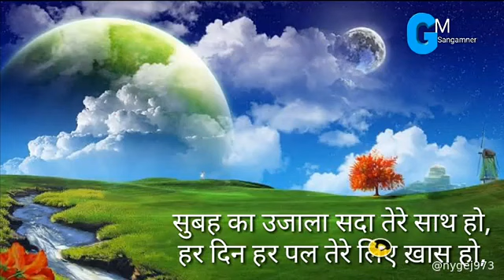9 सितम्बर 2020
Birjesh Sharma870:बृजेश शर्मा हरदोई